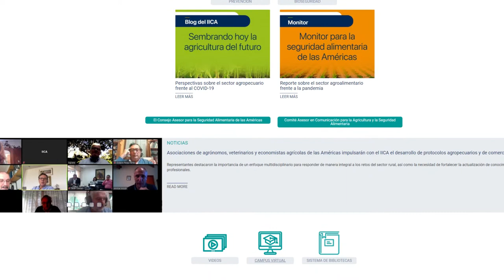Herramientras del IICA ante el Covid 19